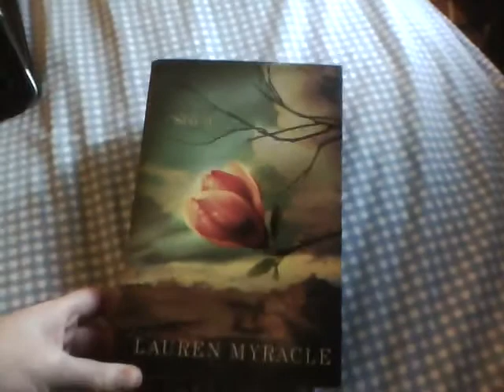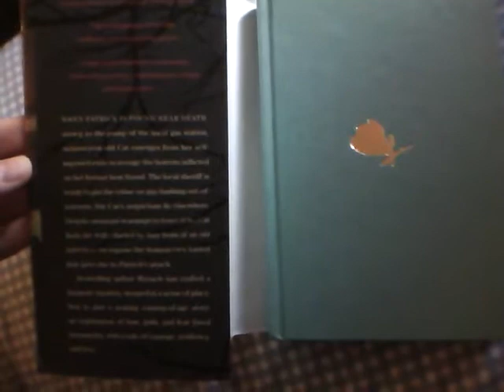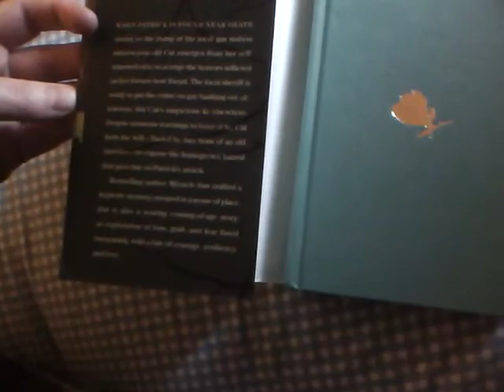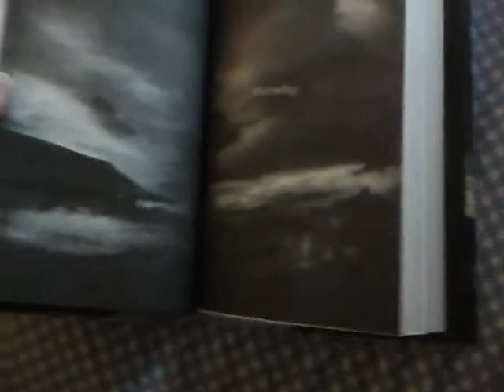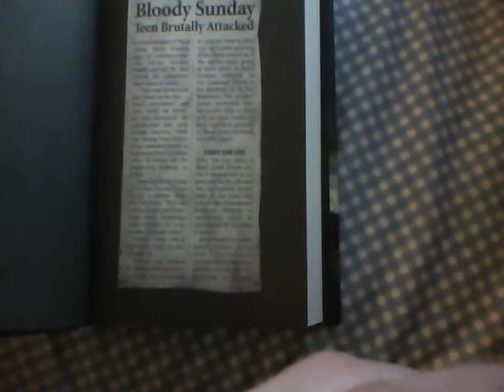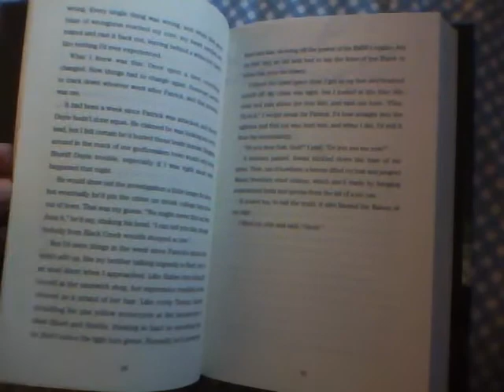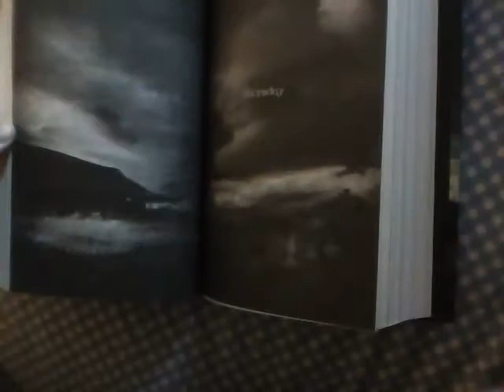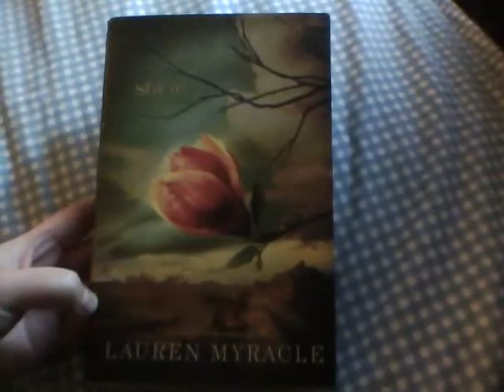Shine by Lauren Myracle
3 stars My thoughts on Young Adult book Shine by Lauren Myracle